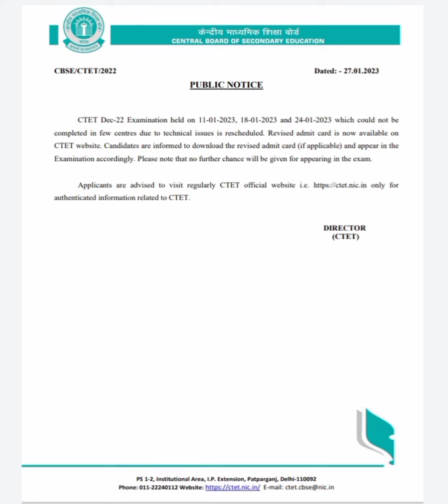ctet RE- EXAM admit card | 11/18/24 वालो का फिरसे पेपर होगा | official notice 😳